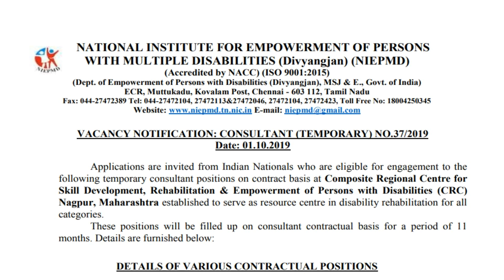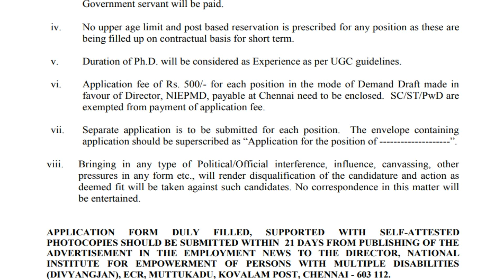கிளார்க் வேலை | உதவியாளர் வேலை | தகுதி : 12th / Any Degree